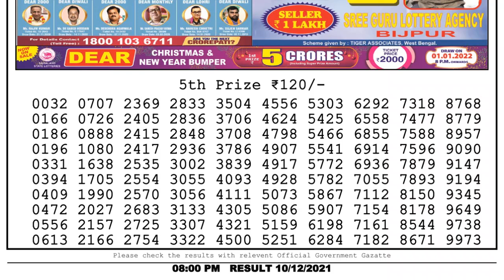Lottery Sambad Result 8pm 10.12.21 Nagaland State Lottery Result